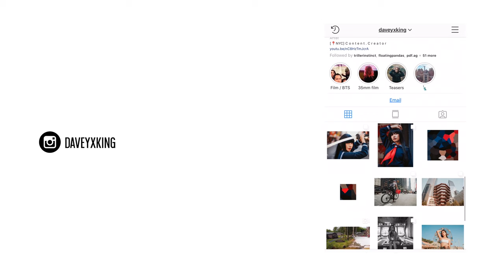Brief Coney Island | A6500 | Sigma 18-35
An in-between  shoot with @tbhivi
GEAR
Sony A6500